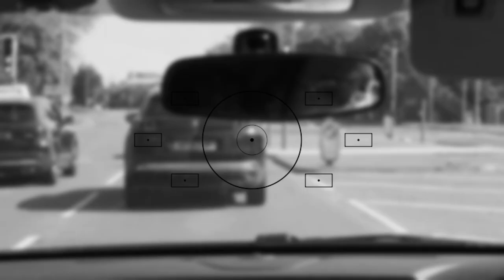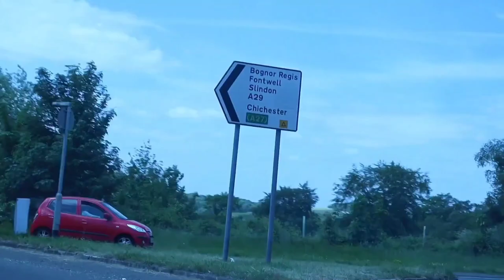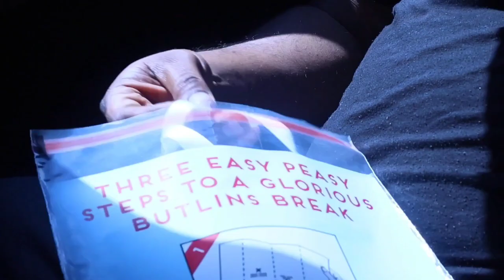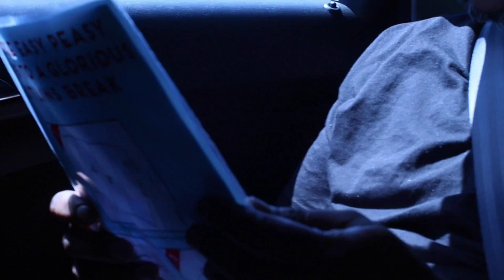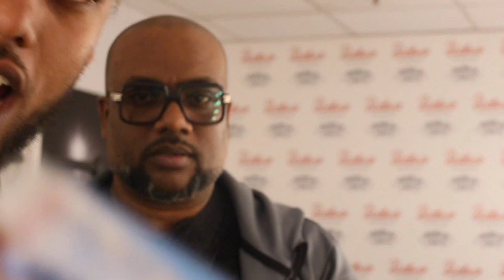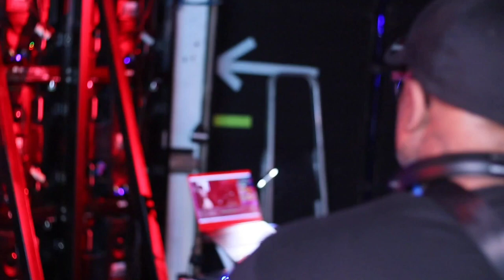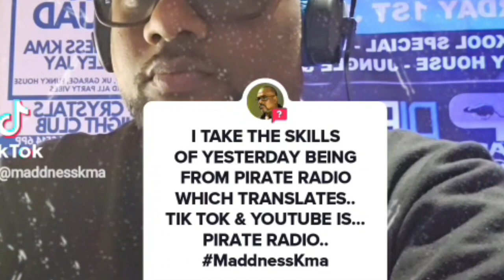GARAGE WEEKENDER Vlog @ BUTLINS BOGNOR 2023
DJ Maddness has been of the dj scene for years now since his last gig.
However this year amongst the booking offers he accepted a ONE OFF gig for DJ SPOONY (A HOUSE FULL OF GARAGE) 23.
ALONG SIDE his kids for the first time. WAS YOU THERE?